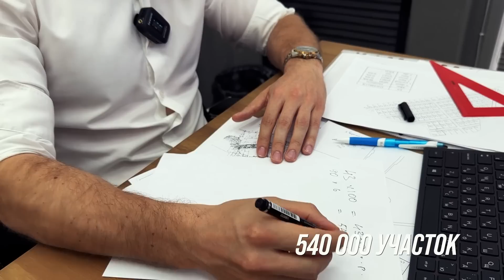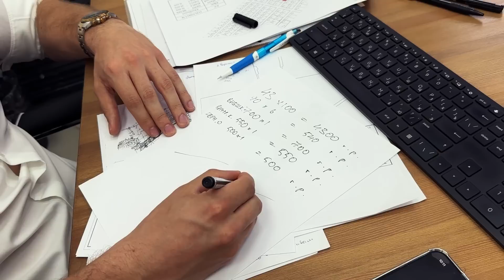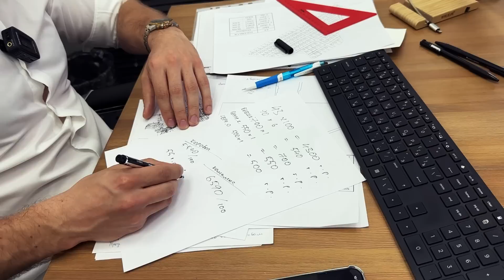Обзор Одноэтажного Каркасного Дома 100 кв.м. | Смета на строительство | Проект дома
Бонжорно, домовладельцы!)

Сегодня в ролике - обзор одноэтажного каркасного дома площадью 100 кв.м., который мы построили в нашем коттеджном посёлке Городской.

Это первый каркасный дом, который мы показываем вам в варианте "полного комплекса". А самое главное - этот дом мы уже сдали :)
Данный каркасный дом является самым эффективным с точки зрения стоимости одного квадратного метра.

Что больше всего понравилось в этом доме:
- Много света
- Панорамные окна с ламинацией
- Эргономичная планировка
- Большая терраса
- А главное, что дом полностью готов ;)

Содержание видео:
00:00 - Бонжорно!
00:26 - Предыстория
01:04 - Почему этот одноэтажный каркасный дом самый эффективный с точки зрения стоимости за квадратный метр
01:42 - Конструктив одноэтажного каркасного дома площадью 100 кв.м.
03:26 - Про коммуникации в коттеджном посёлке
05:04 - Про наш коттеджный посёлок Городской
06:05 - Про крыльцо каркасного дома
07:55 - Обзор снаружи: веранда, земельный участок, скважина
11:10 - Про разграничения участка между домами
12:04 - Про электричество
13:40 - Обзор внутри: кухня-гостиная, зона спален, кладовая, санузел
26:05 - Время прощаться
27:00 - Сколько стоит этот одноэтажный каркасный дом 100 кв.м.

inst: rosalmaz
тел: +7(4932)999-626